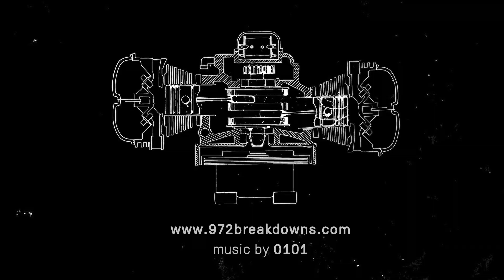972 Breakdowns: On The Landway to New York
US release trailer for 972 Breakdowns: On The Landway to New York.

Official Selection of 2021 BigSky Documentary Film Festival. 5 artists, 2.5 years, 43,000 kms and a whole lotta love for the unknown: from Germany via Georgia, Kazakhstan, Russia, Mongolia through Alaska, across the South to New York.  If you want to get ready for this movie, brush your teeth with a toothpaste sand mixture, take an ice cold shower with the garden hose, and throw your navigation system out the window because soon there will be no roads anyway.

Premiers February 23.